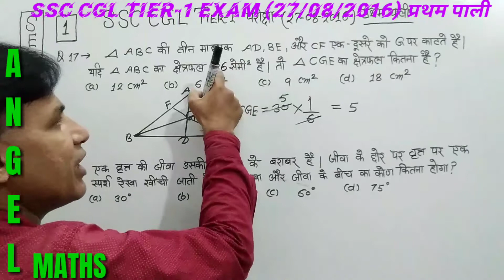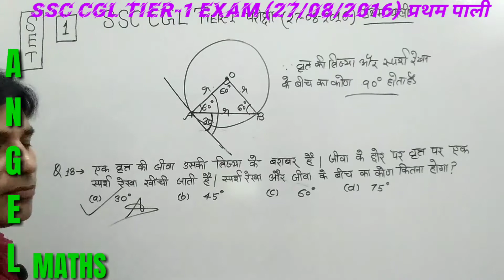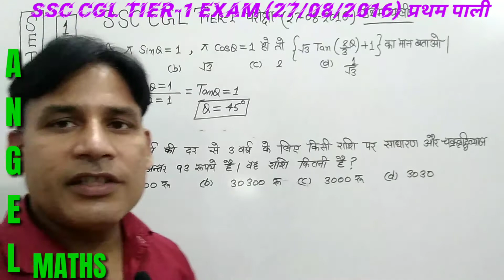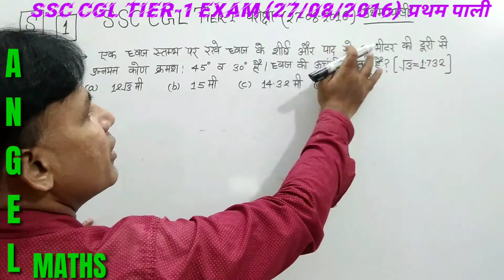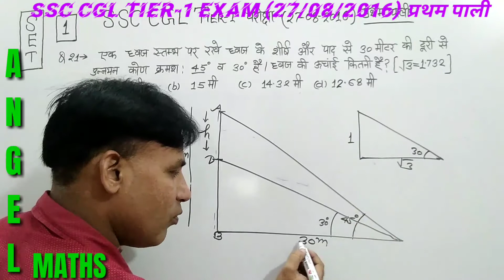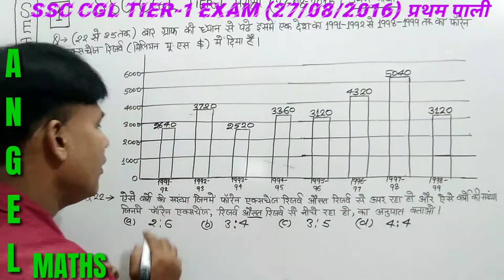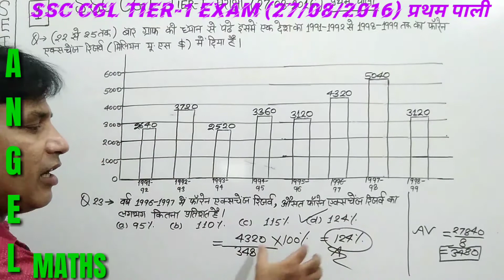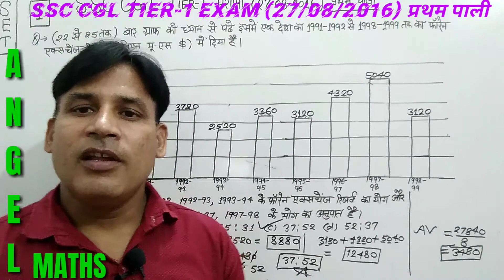Part -2 SSC CGL TIER_1EXAM 27_08_2016_प्रथमपाली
This video is very useful for SSC CGL TIER-1 EXAM.

Video topic:
Number System,
Number System tricks,
Number System problems tricks and shortcuts

About video:
This video is very useful for Number System
It is very helpful for SSC CGL, CPO SI, railway,etc

Grow YouTube Channel: ANGEL MATHS COMPETITION.

Rakes Yadav 9700+ maths ki short triks
Rakesh Yadav maths solutions
wifi study
khan sir
khan search research institute
khan sir ki pathsala
@KD LIVE
@Times Coaching
Kiran maths compitition
kiran maths hindi solutions
wifi_study with Rahul sir
exampur_vivek sir
@UPSI_MATHS/RATIO AND PROPORTION
@अनुपातऔर_समानुपात
UP SI SPECIAL MATHS/RATIO AND PROPORTION/अनुपात और समानुपात
Utkarsh Channel
Kumar gorav Utkarsh
fool patti wali class
wifi study
Gurukul acedmy
khan sir
@KD LIVE
@Times Coaching
Malviya classes
Exam finisher
Rakesh Yadav readers Publication
gagan Partap
maths Masti
Kiran maths compitition